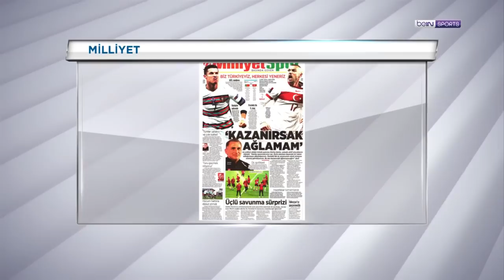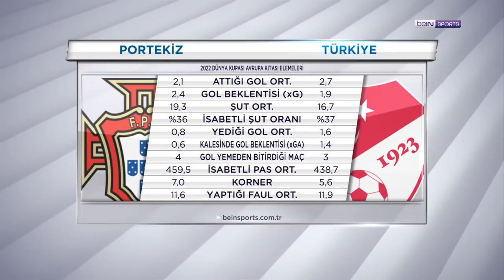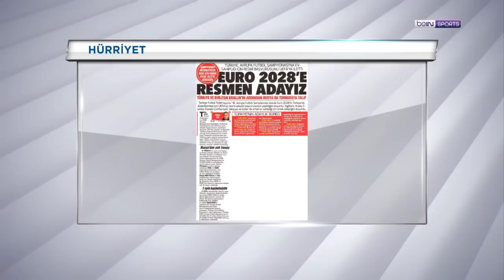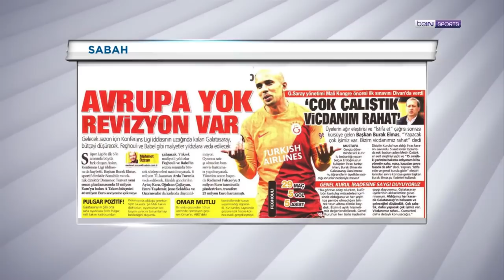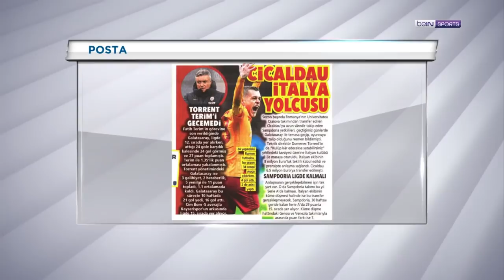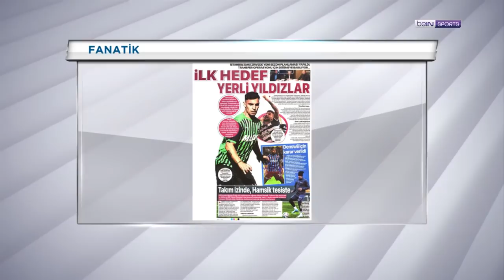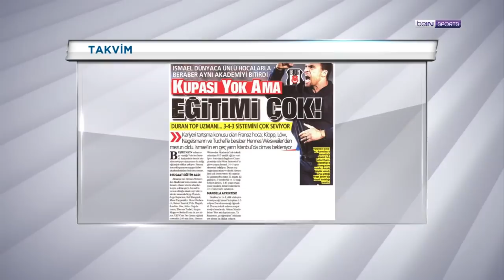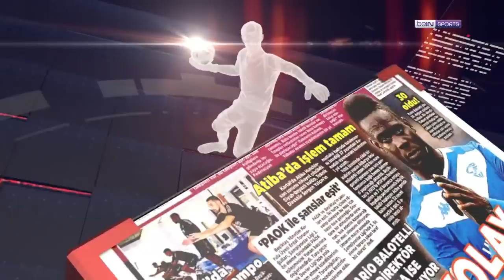Portekiz - Türkiye Muhtemel 11, Transfer Haberleri, Beşiktaş'ın Hoca Adayı | beIN MANŞET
Murat Caner ile Uğur Meleke, Portekiz - Türkiye maçını, transfer haberlerini ve Beşiktaş'ın teknik direktör adayını değerlendirdiler.

00:00 GİRİŞ
02:00 PORTEKİZ - TÜRKİYE MAÇI
41:32 SÜPER LİG HABERLERİ